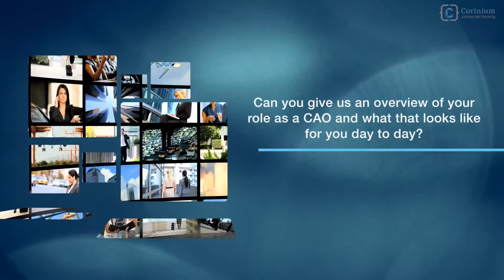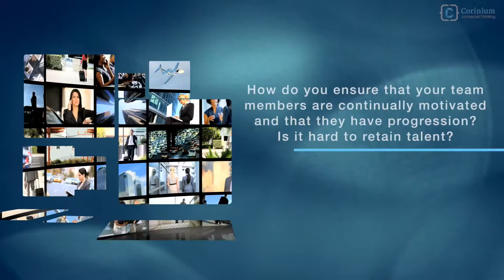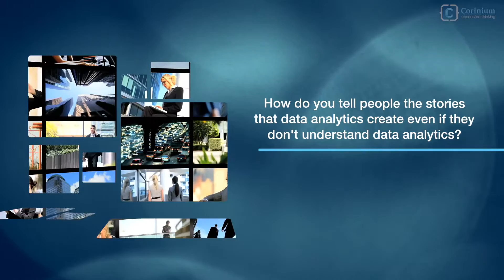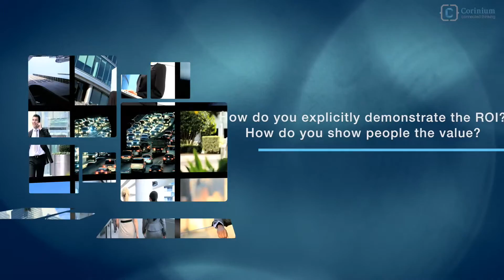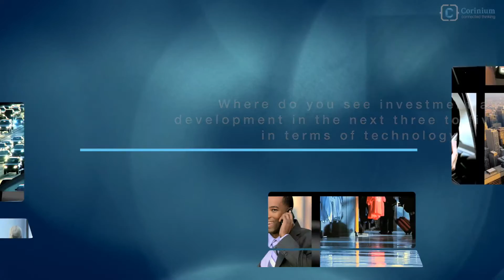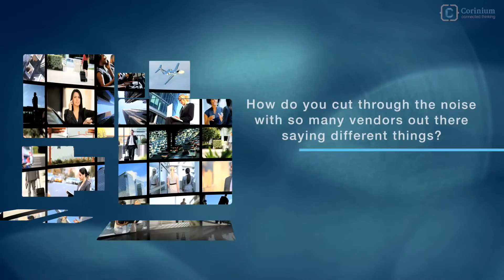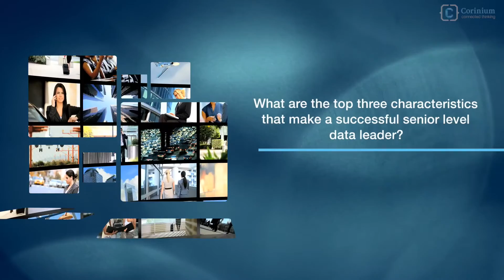Rick Watrall, Horizon Media - Roadmap to Success in Data and Analytics | Corinium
In this remarkable conversation with Rick Watrall Chief Analytics Officer at Horizon Media, he shared excellent points as we unravel the roadmap to success in data and analytics. He is one of the more than 200 Chief Analytics Officers, Data Leaders, Senior Analytics Experts and Innovators who gathered in New York on October 5-7 for a three-day “Chief Analytics Officer, Fall” conference filled with networking, high level insight and discussion, addressing the hottest topics and challenges faced by CAOs and Senior Data & Analytics professionals.

Organised by Corinium, the leading conferences and content producer for the emerging C-suite executives focused on Data, Analytics, Customer and Digital Innovation, this event sets the pace of innovation and disruption in today’s digital landscape. In 2016, Corinium welcomed 3,500 attendees in its conferences – 40% of which were C-Suite, President or Vice President Level.

Corinium’s previous participants share their remarkable experience:

“The conference was a fantastic way to connect with professionals leading the Data & Analytics transformation in the industry.”
- Jessica Rusu, Director EU Analytics, eBay

"It has been a great pleasure attending the CDO Forum and I caught some very interesting insights from the many different sessions"
- Fabrice Otano, SVP, Chief Data Officer, Accor

It was a great cross sectoral event. It was a unique opportunity to share knowledge and build networks with CDOs form the most valuable brands.”
-  Eduard Gil, Chief Data Officer, SAGESSA

“We all learn differently...and this format [discussion groups] let's us learn by participating. And that is the thing we will remember.  It's personal.”
- Dipti Patel, Chief Data and Analytics Officer, CEP America

'It really takes the coming together of people like these [Attendees of the Chief Analytics Officer Fall]...to tell us, this is the problem we need to come together to solve'
- John Sullivan, Director of Innovation, North America Center of Excellence, SAP

'I think the interactions here are much better than...the other conferences I have ever attend'
- Oliver Halter, Partner, PwC

'The people at the Corinium events are the decision-makers and are the people that push the industry forward. If that benefits the industry, great. If that benefits us too, also great."
- Romi Mahajan, Chief Commercial Officer, TimeXtender